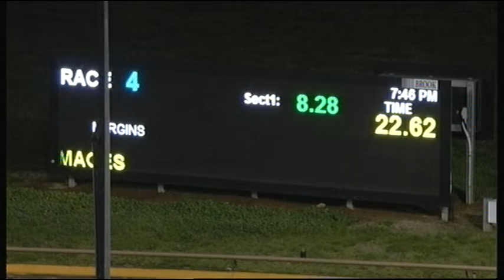WGL TUE 27 AUG 19 R4